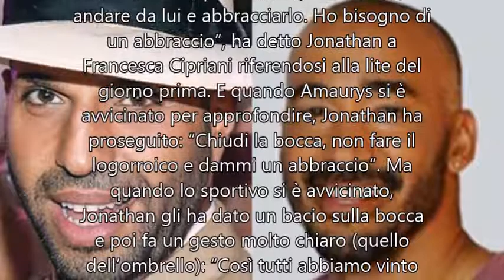Isola dei Famosi: Jonathan bacia sulla bocca Amaurys, dopo la pace fatta tra i due.